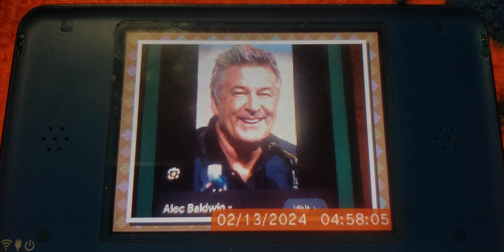My 2 Favorite Thomas & Friends Narrators Are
Ringo Starr & Alec Baldwin